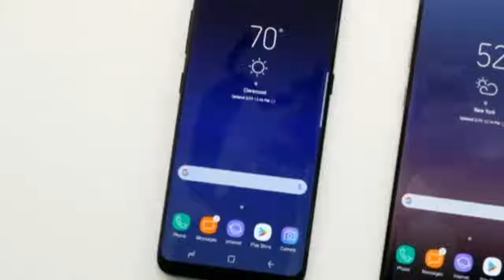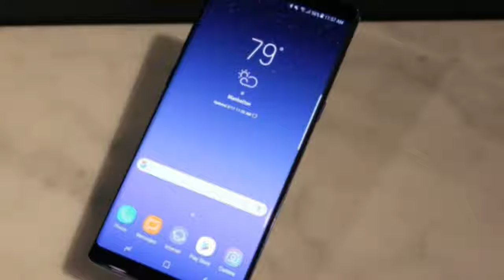Galaxy S9 fingerprint scanner won't be in the screen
Report: Galaxy S9 fingerprint scanner won't be in the screen.

If you're hoping for a fancy new fingerprint scanner on the Galaxy S9, early rumors will let you down